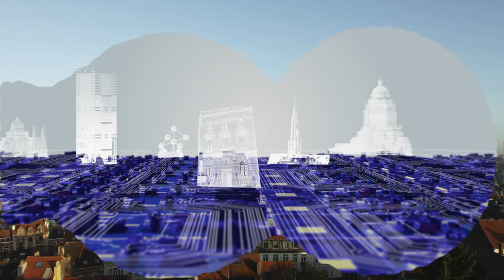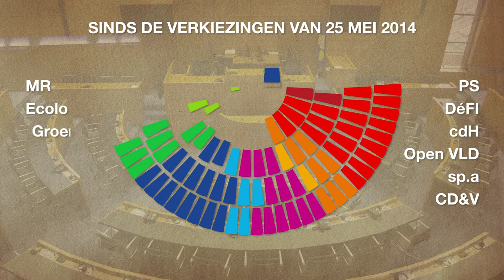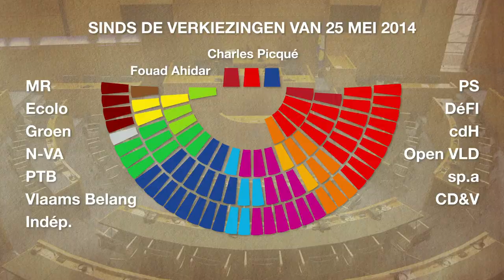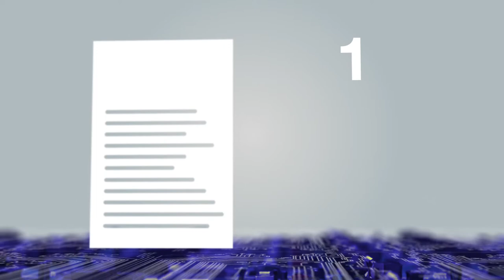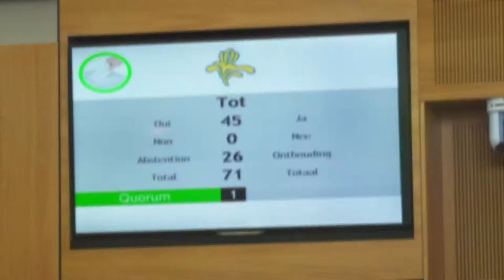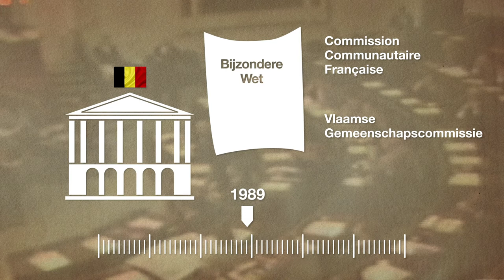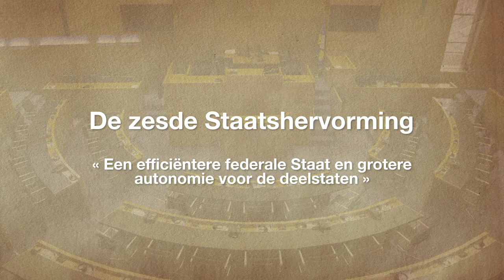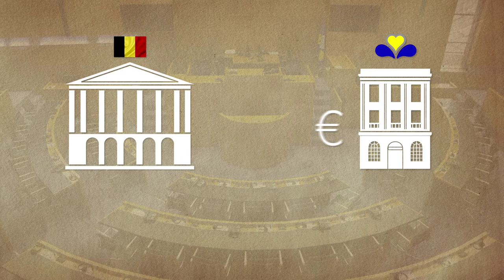Film 02/2016 NL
Film van het Brussels Parlement - 2016 - NL